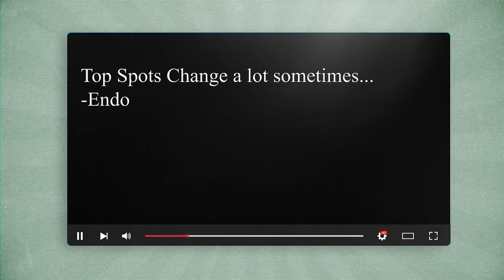KA-924 ORION - Today's Top Spot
How To Etc Etc

The Stormy Awards 2021 are about 164 days away. Please join the SubReddit:
​ to submit your builds and upvote entries!

⏱️TIMESTAMPS⏱️
0:00​ Intro

📥Download
KA-924 ORION